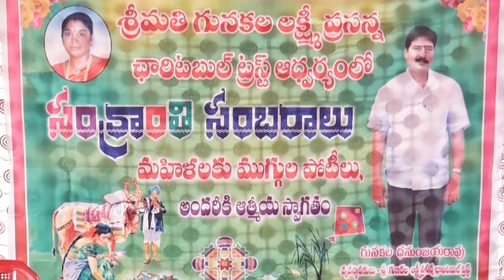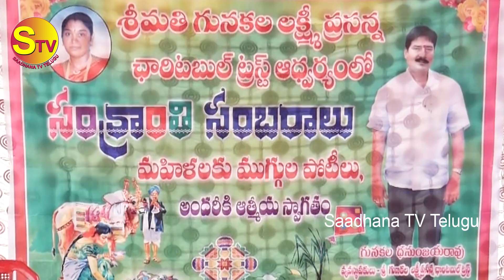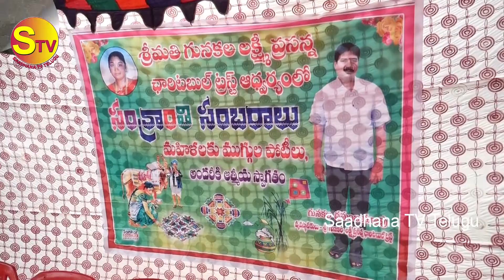సంక్రాతి ముగ్గుల పోటీలు //శ్రీ గుణకల లక్ష్మీ ప్రసన్నఛారిటబుల్ ట్రస్ట్//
Watch►సంక్రాతిముగ్గులపోటీలు